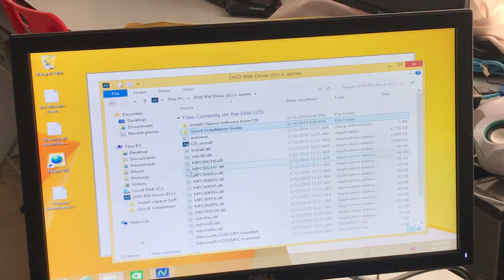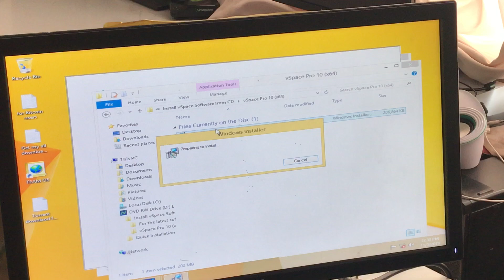រៀនដំឡើង N Computing នៅក្នុងបន្ទប់កុំព្យូទ័រ សាលារៀនជំនាន់ថ្មី NGS ព្រែកអញ្ចាញ(IMG 4740)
រៀនដំឡើង N Computing នៅក្នុងបន្ទប់កុំព្យូទ័រ នៃសាលារៀនជំនាន់ថ្មី New Generation School (NGS) វិទ្យាល័យ សម្ដេចអគ្គមហាធម្មពោធិសាល ជា ស៊ីម ព្រែកអញ្ចាញ(IMG 4740)